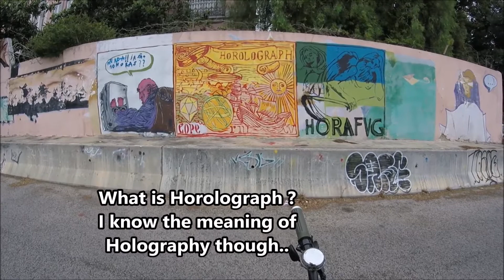Roster Crossing the Road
Random stuff that happens while cycling in Lisbon.
In memory of Pedrógão Grande victims.
June 2017
Lisbon, Portugal.